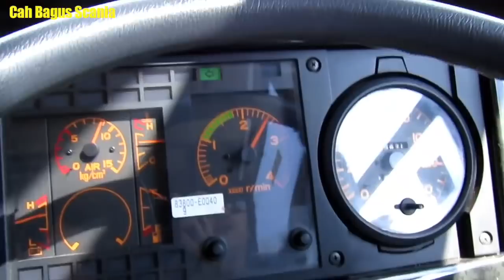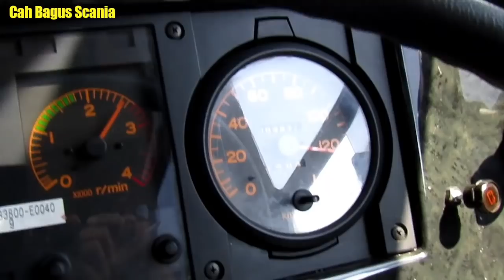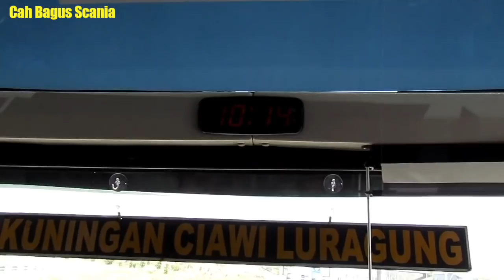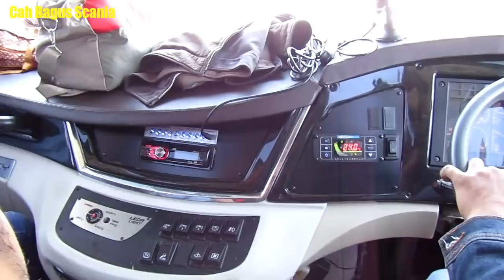130km Sr 2 Alfarruq lari Cipali Vs Sahabat Mawadah-Setia Negara CS